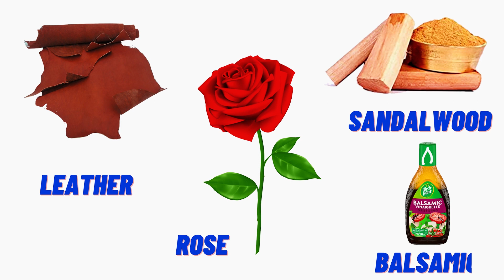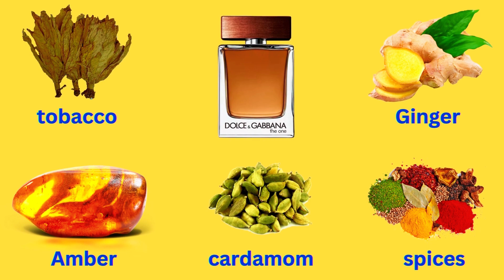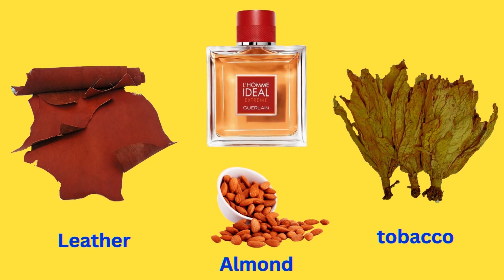Las 10 mejores fragancias para usar todos los días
- 𝐃𝐚𝐯𝐢𝐝𝐨𝐟𝐟 𝐂𝐨𝐨𝐥 𝐖𝐚𝐭𝐞𝐫 𝐈𝐍𝐓𝐄𝐍𝐒𝐄
- Tom Ford Ombre Leather Parfum
- 𝐑𝐚𝐬𝐚𝐬𝐢 𝐇𝐚𝐰𝐚𝐬
- 𝐕𝐚𝐥𝐞𝐧𝐭𝐢𝐧𝐨 𝐔𝐨𝐦𝐨 𝐈𝐧𝐭𝐞𝐧𝐬𝐞
- 𝐋𝐚 𝐧𝐮𝐢𝐭 𝐝𝐞 𝐥'𝐡𝐨𝐦𝐦𝐞 𝐛𝐥𝐞𝐮 𝐞́𝐥𝐞𝐜𝐭𝐫𝐢𝐪𝐮𝐞
- 𝐌𝐨𝐬𝐜𝐡𝐢𝐧𝐨 𝐓𝐨𝐲 𝐁𝐨𝐲
- 𝐕ictor &𝐑olf 𝐒𝐏𝐈𝐂𝐄𝐁𝐎𝐌𝐁
- Dior Homme Parfum
- 𝐆𝐢𝐯𝐞𝐧𝐜𝐡𝐲 𝐆𝐞𝐧𝐭𝐥𝐞𝐦𝐚𝐧 𝐄𝐃𝐏 𝐁𝐨𝐢𝐬𝐞́𝐞
- Tabaco Rojo Mancera
- Guerlain l'homme Idéal EDP
- Dior Sauvage EDT
- Bleu De Chanel EDT
- 𝐃𝐨𝐥𝐜𝐞 & 𝐆𝐚𝐛𝐛𝐚𝐧𝐚 𝐭𝐡𝐞 𝐨𝐧𝐞
- 𝐕𝐞𝐫𝐬𝐚𝐜𝐞 𝐄𝐫𝐨𝐬
- 𝐋'𝐡𝐨𝐦𝐦𝐞 𝐈𝐝𝐞́𝐚𝐥 𝐄𝐱𝐭𝐫𝐞𝐦𝐞
- 𝐅𝐞𝐫𝐫𝐚𝐠𝐚𝐦𝐨 𝐮𝐨𝐦𝐨 𝐬𝐢𝐠𝐧𝐚𝐭𝐮𝐫𝐞
- Le Beau De Jean Paul Gautier Le Parfum
- Las 10 Mejores Fragancias para uso diario
fragancias masculinas para usar diario,
fragancias masculinas,
fragancias para usar diario,
fragancias para uso diario,
fragancias dia a dia,
fragancias para uso diario hombre,
perfumes para hombre chanel,
perfume para usar a diario hombre,
perfume para uso diario hombre,
perfume hombre para todos los dias,
perfumes uso diario hombre,
colonias uso diario hombre,
perfumes para uso diario hombre,
fragancias fuertes para hombres,
mejores perfumes uso diario,
perfumes para hombre para uso diario,
perfumes para usar a diario,
perfumes uso diario invierno,
fragancias deportivas para hombre,
top perfumes uso diario,
fragancias top hombre,
top fragancias para uso diario,
las mejores fragancias masculinas,
mejores fragancias uso diario,
perfumes para hombre diario,
10 perfumes para uso diario,
perfumes para hombre de uso diario,
10 perfumes de uso diario,
5 fragancias para hombre,
perfumes para diario hombre,
mejores perfumes para hombre de uso diario

1. "La fragancia fresca que necesitas todos los días: edición masculina"
2. "Huele bien todo el día con esta fragancia masculina"
3. "Consigue la fragancia diaria perfecta para hombres"
4. "El poder de una fragancia masculina para hacerte sentir seguro"
5. "Una fragancia de hombre para cada ocasión"
6. "La mejor fragancia masculina para comenzar el día"
7. "Fragancia masculina para el hombre moderno"
8. "Encuentra el aroma perfecto para usar todos los días"
9. "Desbloquea los secretos de las fragancias masculinas"
10. "La guía definitiva de fragancias diarias para hombres"

- 212 Men Summer de Carolina Herrera
- 1 Million de Paco Rabanne